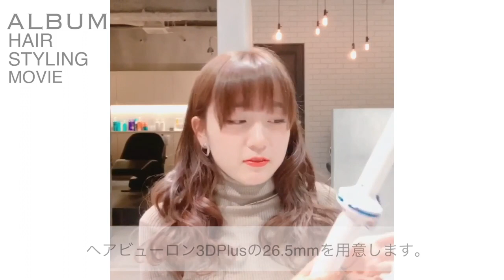☆前髪の巻き方☆ コテを使ったワンカールバングの作り方【セルフヘアスタイリング】〖ALBUM〗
ふんわりしたワンカール前髪の作り方！手首を返しすぎると巻きすぎてしまうので、挟んだ前髪は滑らすように熱をあたえます！

コテを使った外ハネや内巻き、グラデーションカラーやハイライト、
などのカラーのリクエストがある場合や何かご不明点がございましたら

【担当スタイリスト】
上林 登之（原宿店）

มันเกิดผมและการแต่งหน้าของวิดีโอจากประเทศญี่ปุ่น
สมัครสมาชิกขอบคุณ

ALBUM OFFICE
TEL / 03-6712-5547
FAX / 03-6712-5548